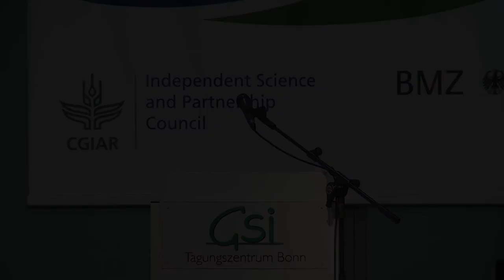Lawrence Haddad, Institute of Development Studies "Bigger Impacts of Agriculture on Nutrition"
Plenary Session: Regional Perspectives on Nutrition and Health Outcomes